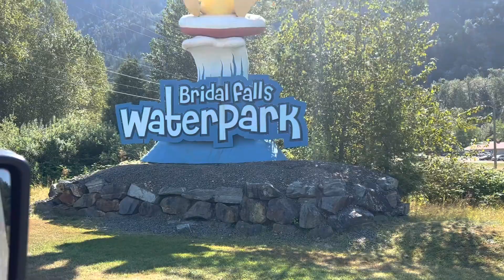Harrison Hot Springs Beach and Bridal Falls Waterpark | 2022 Vlog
It’s a windy day but we made the most of it building sandcastles on Harrison Hot Springs Beach and went to Bridal Falls Waterpark to try all the water slides!

Come join us on our exploring adventures and funny videos! We are a family of 4 from West Coast of Canada that are beyond blessed to have two amazing kids; Gemma 10 and Mason 9. Mason was diagnosed with autism at 3 years old watch to see how he learns and encounters new experiences. Thank you for visiting and watching our videos!